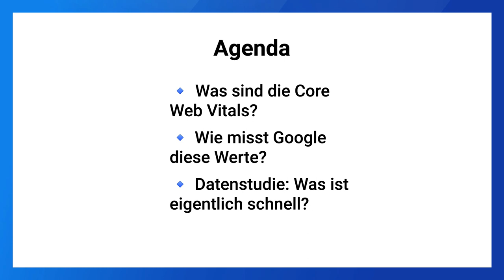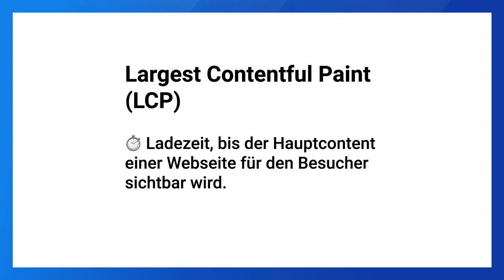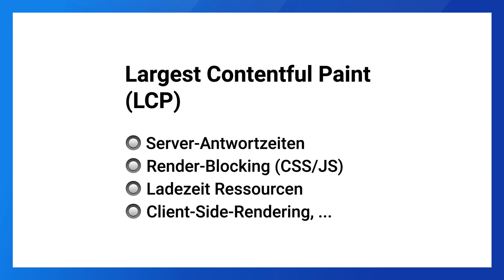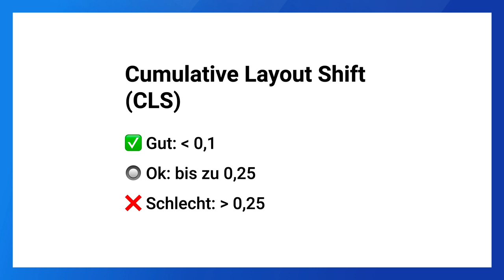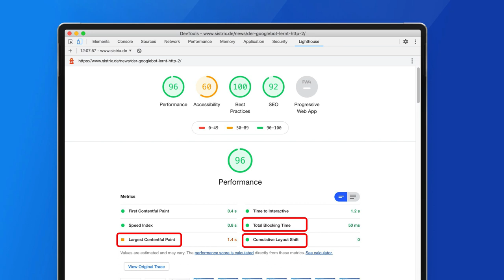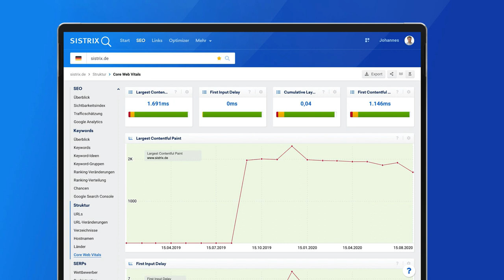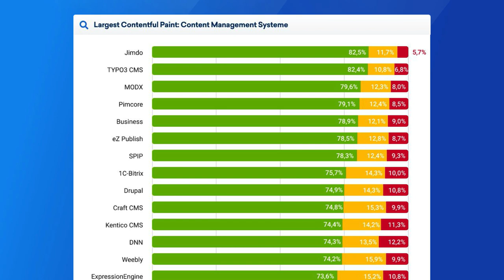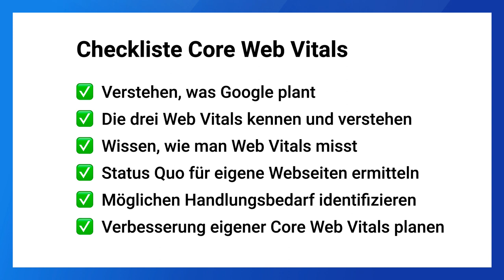Google Core Web Vitals: ab Mai 2021 ein Ranking-Faktor. Was du jetzt wissen musst.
Google macht die Ladegeschwindigkeit von Webseiten zum offiziellen Ranking-Faktor. Ab Mai 2021 werden langsame Webseite und solche, die Google Erwartungen an die Page Experience nicht entsprechen, weniger gut in den Google Suchergebnissen ranken.

Worum es bei den Core Web Vitals geht, wie du diese optimierst und was du jetzt schon machen solltest, erfährst du in diesem Video.